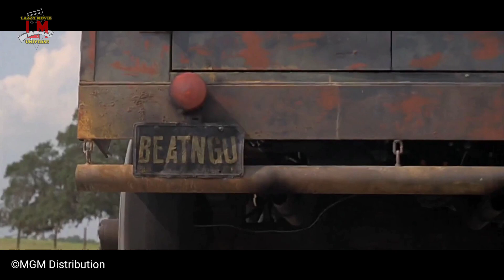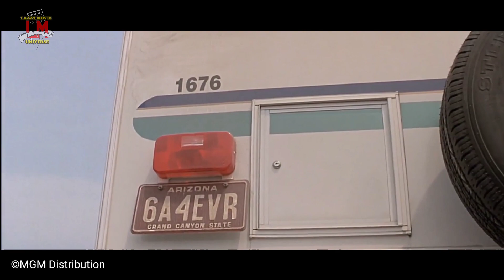TEROR MAHKLUK KUNO PEMAKAN ORG4N MANUSIA - ALUR CERITA FILM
Darry dan Patricia sedang dalam perjalanan pulang kerumah orang tua mereka
Namun perjalanan mereka justru berubah menjadi mimpi buruk ,
ketika mereka berpapasan dengan makhluk pemakan daging
yang sedang melakukan p3mbunuhan.

Alat Tempur :
-Kuota Malam
-Pixart
-Easy voice recorder (play store)
-voice to tex (bikin skrip)

Backsound :
-kadang jangkrik
-kadang kodok
-kadang cicak
-at the foot of spinx (youtube library)
-you there (youtube library)